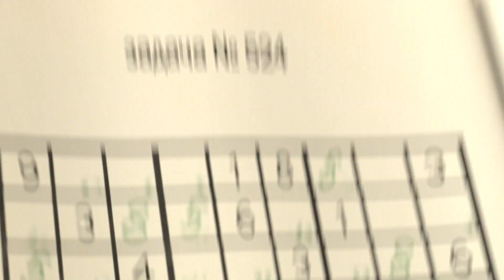Mascha und der Bär 🎤🎶 Musik in meinen Ohren 🎤🎶Liedersammlung 2021 🎼 Masha and the Bear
In dieser Sammlung:
00:00 Goldfisch Song - Der Zauberfisch 🐠 (Folge 8)
01:23 Marmeladen Song - Einweck-Tag (Folge 6)
02:43 Lied der jungen Astronauten - Die ersten Kinder auf dem Mond ✨Folge 70
05:42 Die Uhr ⌛ Die Kinderlieder🎵
07:24 Die Räder vom Bus 🚌 Die Kinderlieder 🎵
08:51 Zucker Song- Das süße Leben 🍭 (Folge 33)
11:20 Schönheit- Die Macht Der Schönheit 💋(Folge 40)
13:27 Fünf kleine Affen 🐒 Die Kinderlieder
15:32 Wir rudern mit dem Boot 🚣‍♀️ Die Kinderlieder 🎵
16:51 Funkel funkel kleiner Stern ⭐ Die Kinderlieder